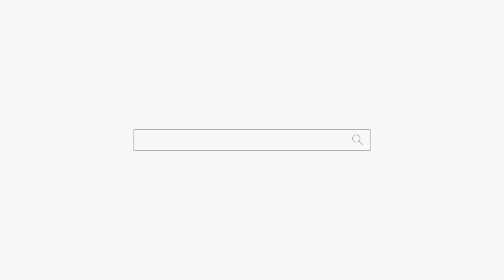2020년 쥐띠, 개띠는 무조건 홍수맥이, 삼재풀이해! 나 완젼 잘해ㅋㅋㅋ 천안점집 평택점집 용군TV 무당 신점 성환 천상선녀